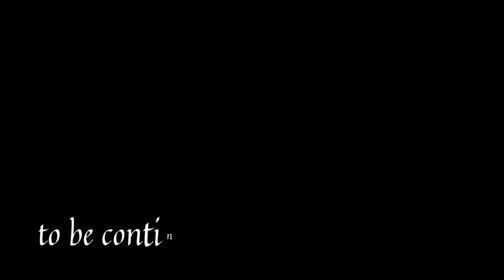Hazrat Yusuf (A.S.) Dubbed in URDU Episode 53. (HD)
This is The 53rd episode of Prophet Joseph is a Persian-language mini-series originally broadcast in 2008, which tells the story of prophet Yusuf (or Joseph) according to the Islamic tradition.

Directed by: Farajollah Salahshoor
Starring: Mostafa Zamani, Katayoun Riahi, Mahmoud Pak Niat, Abbas Amiri Moghaddam, Jafar Dehghan, Jahanbakhsh Soltani, Rahim Norouzi, Mahosh Sabrkon, Elham Hamidi, Parvaneh Massoumi, Leila Bolukat